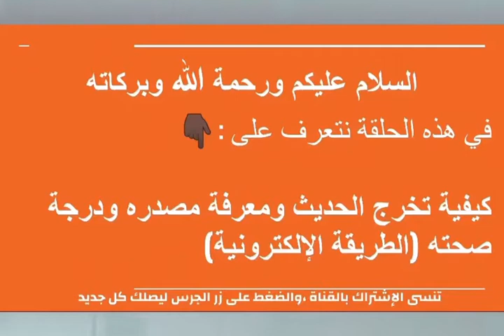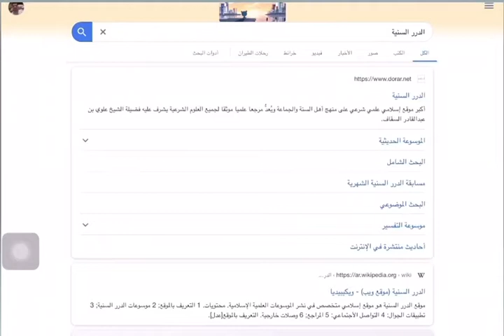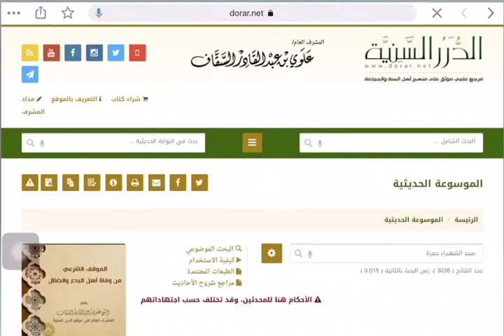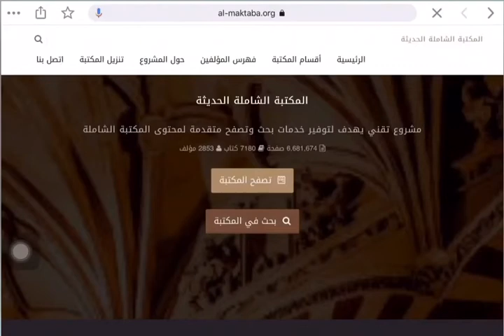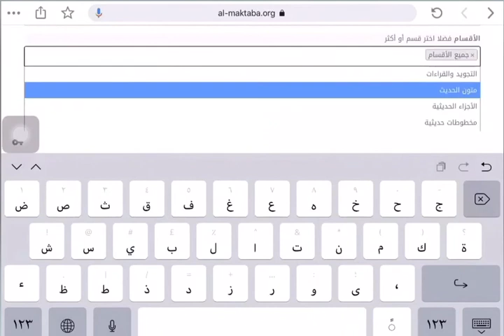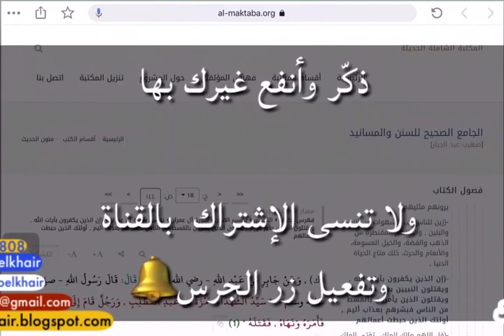تخريج الحديث ومعرفة مصدره ودرجته (الطريقة الإلكترونية)